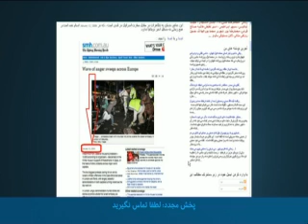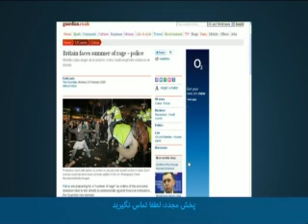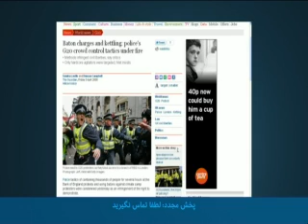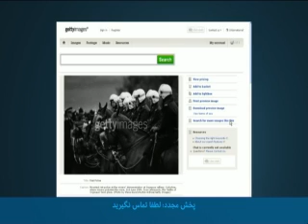بررسی عکس‌های جعلی خبرگزاری فارس از ناآرامی‌های لندن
برنامه نوبت شما از شبکه فارسی بی‌بی‌سی در تاریخ ۲۳ مرداد ۱۳۹۰
لینک‌های فارس نیوز در کنار عکس‌های اصلی: